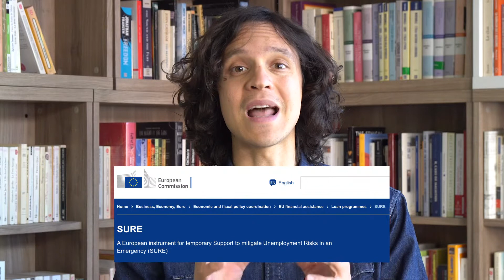Coronavirus, un Piano Marshall per l'UE (forse)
Acquisti tra i 30 e i 40 miliardi di Btp in un mese. Così la Bce aiuta l'Italia

Aiuti di Stato: approvato dalla Commissione il regime di garanzia dell'Italia a sostegno dell'economia nell'emergenza del coronavirus